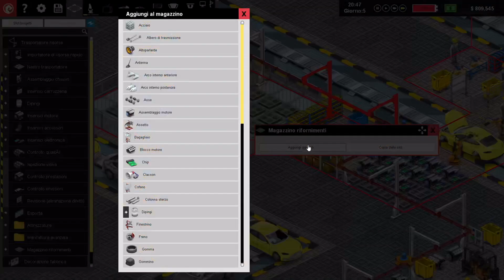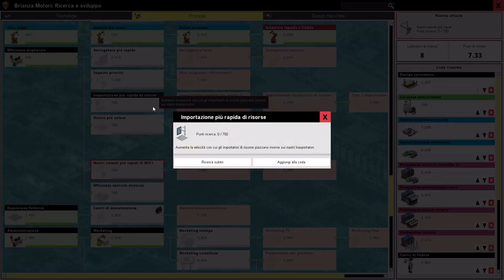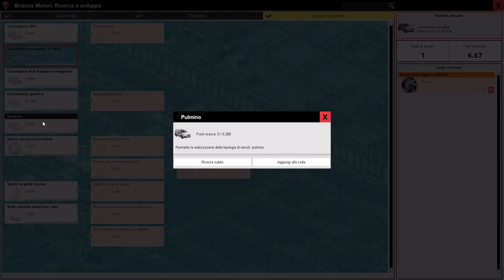Produciamo i motori - Production Line [ep 7] Gameplay Ita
Se vogliamo essere una industria di auto seria dobbiamo cominciare a produrre i nostri motori. Partiamo mettendo insieme il blocco motore con la trasmissione.